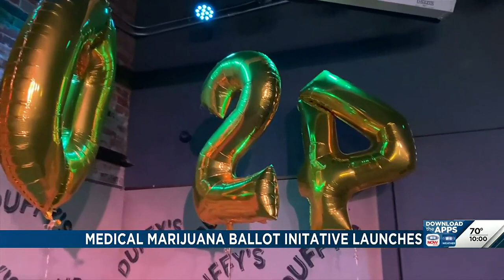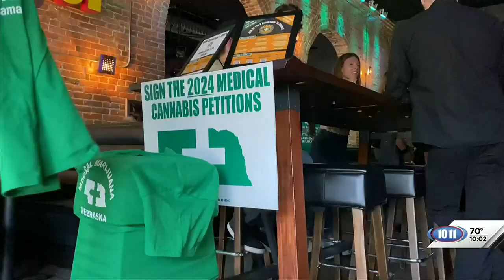Medical marijuana initiative launches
Nebraskans for Medical Marijuana aim to get enough signatures for November 2024 ballot